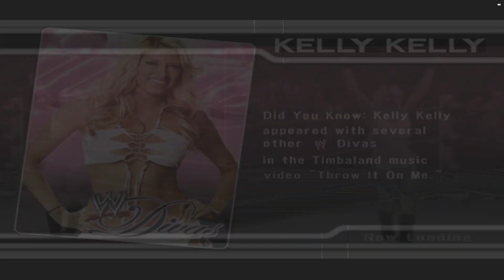Sean O Connor's WWE Smackdown vs Raw 2008 Plus Mod Matches Victoria vs Kelly Kelly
Thank you for all your support over the years, I am proud to be releasing my second full commissioned project with this mod for WWE Smackdown vs Raw 2008, all credit goes to KOFHERO who has done incredible attire work for the mod as wellas adding wrestlers, themes and trons and filling out GM Mode. It may not be the most popular entry in the series and may be seen as the beginning of the decline of the series but this was the last one I played on PS2 and for me that was an end of era so I am happy to give back to a community that has supported me and put me in a position where I can continue to grow and commission projects for all of us to enjoy!